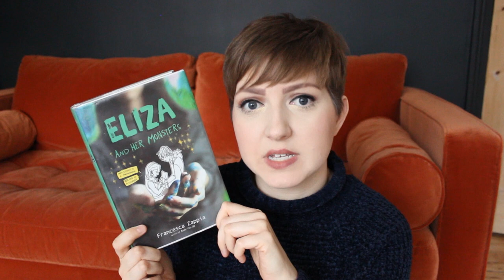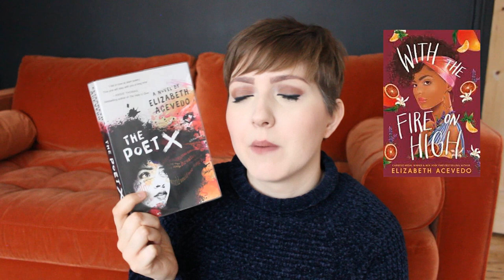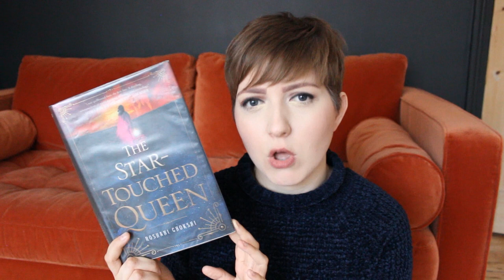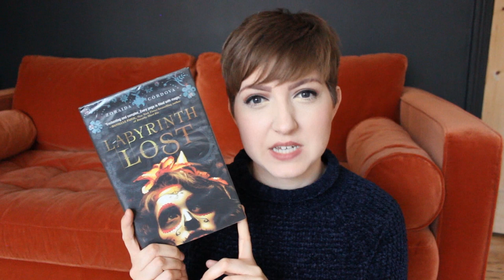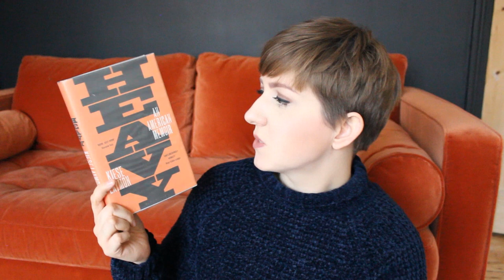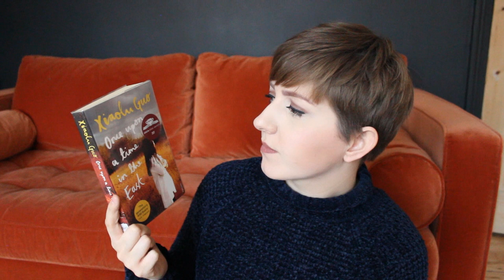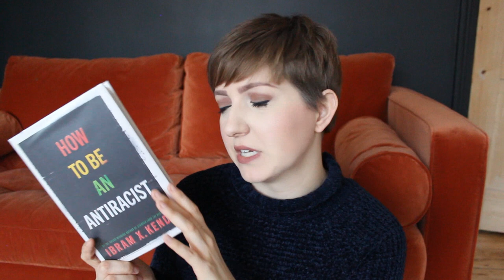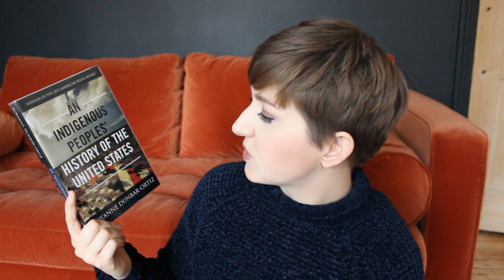Library Book Haul | December 2019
Books mentioned:
Eliza and Her Monsters by Francesca Zappia
The Inexplicable Logic of My Life by Benjamin Alire Sáenz
The Star-Touched Queen by Roshani Chokshi
Labyrinth Lost by Zoraida Córdova
The Deathless Girls by Kiran Millwood Hargrave
Heavy by Kiese Laymon
Once Upon a Time in the East by Xiaolu Guo
I Will Be Complete by Glen David Gold
A Bound Woman Is a Dangerous Thing: The Incarceration of African American Women from Harriet Tubman to Sandra Bland by DaMaris B. Hill
What My Mother and I Don't Talk About: Fifteen Writers Break the Silence by Michele Filgate
An Indigenous Peoples' History of the United States by Roxanne Dunbar-Ortiz